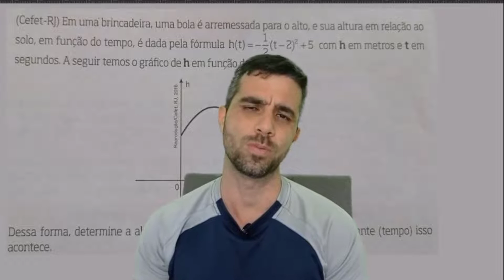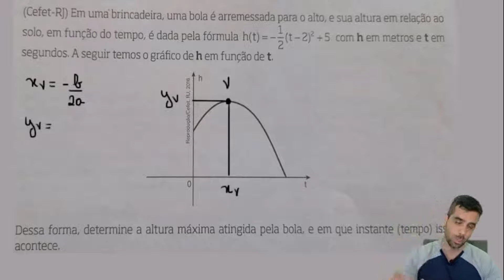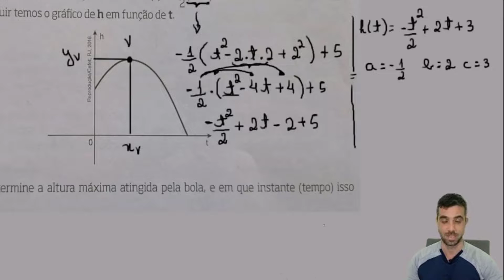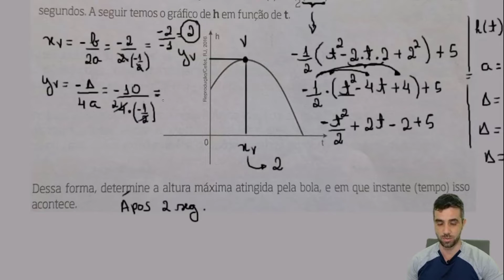QUESTÃO CEFET - 2016 - FUNÇÃO QUADRATICA